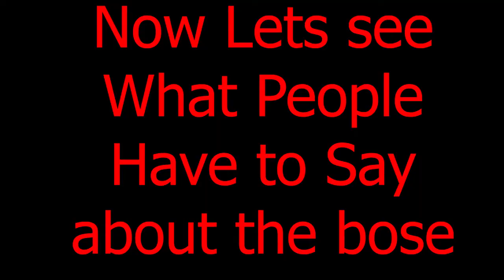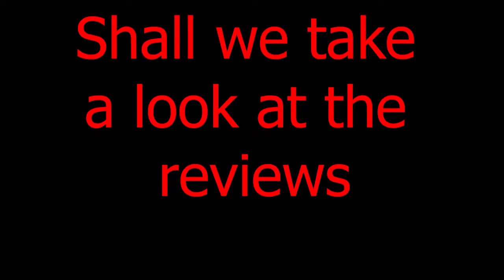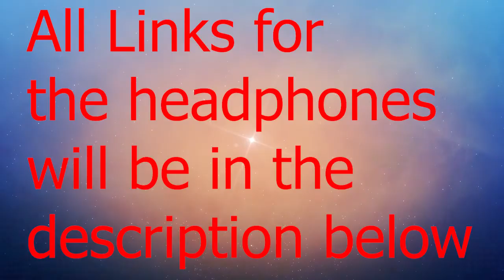BEST LIMITED DEAL OFFER on Noise Canceling Headphones 2020! ACT FAST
Bose QuietComfort 35 II

Sony WH-1000XM4 Wireless

Skullcandy Crusher ANC

JBL LIVE 500BT

Beats Solo Pro Wireless

Credits to all the YouTubers used in the video.
ASBYT, Marques Brownlee, The Verge, Avvai K, MajorHiFi, Gamesky, Andy Paulos, Just Doin' Life TV, Barack Putin, Tech Spurt, JimsReviewRoom, Brian Tong, Sound Guys, Nick Theriot, Money Talks With Justin.

Song used in the intro:
MARION - Mind Flowers